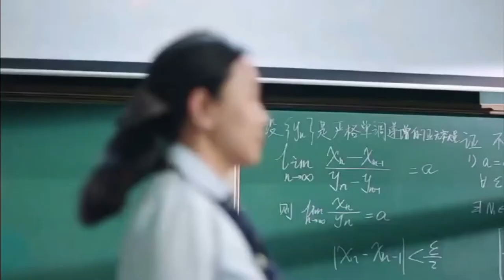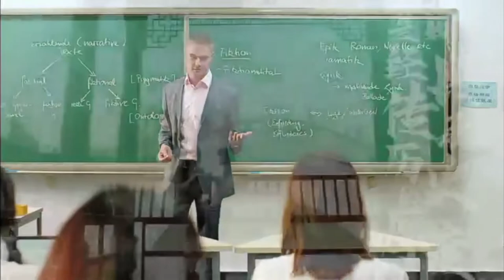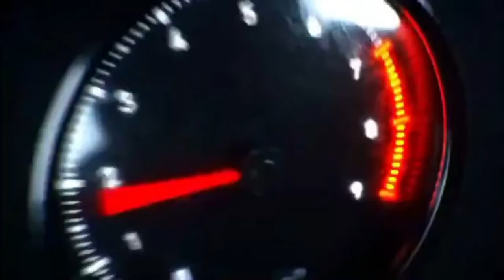WELCOME To BEIJING INSTITUTE OF TECHNOLOGY (BIT) CHINA